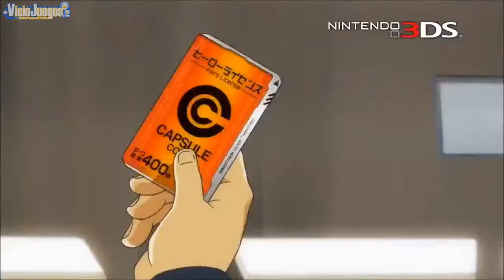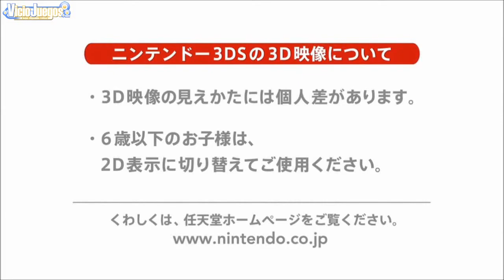Dragon Ball Heroes - Ultimate Mission - Teaser [720p]